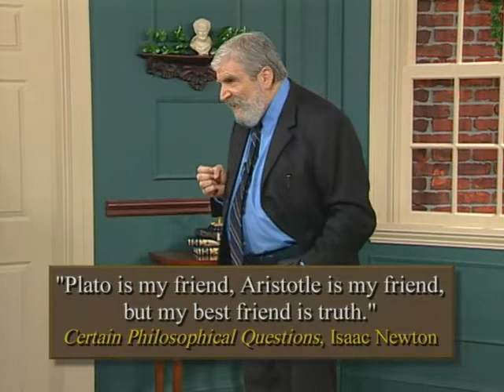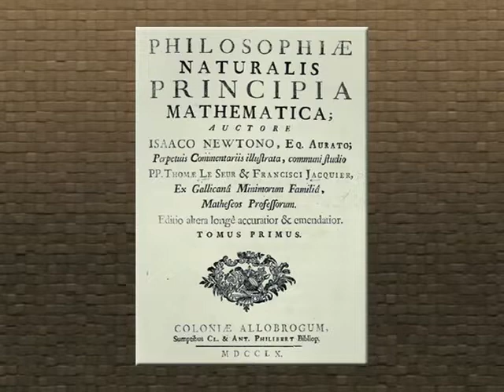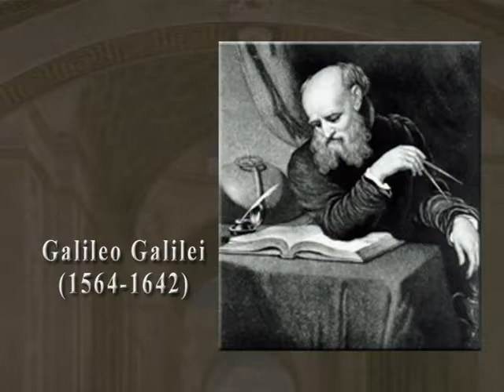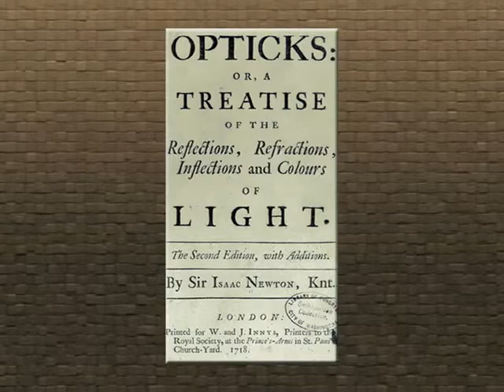27 - Newton—The Saint of Science - Daniel N. Robinson.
27 - Newton—The Saint of Science - Daniel N. Robinson.